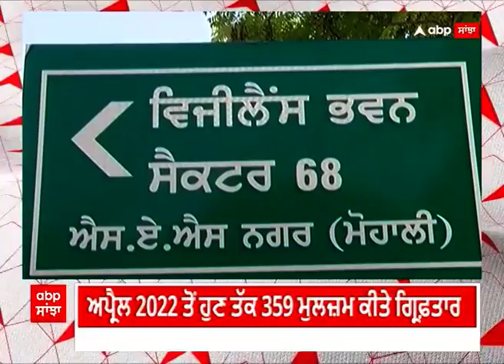Punjab Vigilance । ਵਿਜੀਲੈਂਸ ਬਿਊਰੋ ਦੀ ਭ੍ਰਿਸ਼ਟਾਚਾਰ ਵਿਰੁੱਧ ਮੁਹਿੰਮ ਦੇ ਅਸਰਦਾਰ ਨਤੀਜੇ